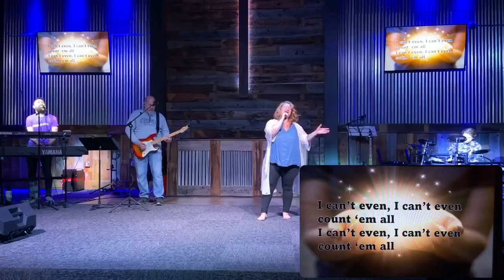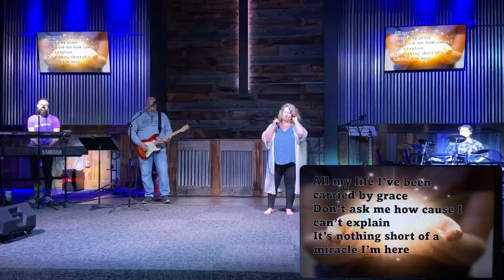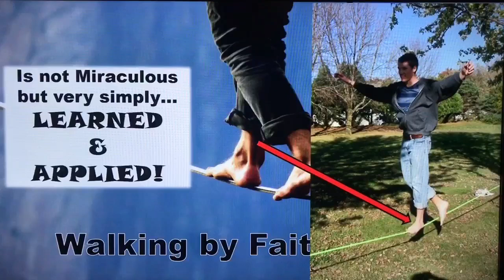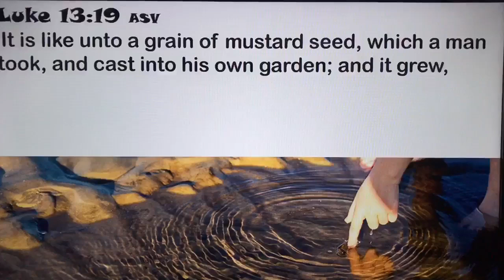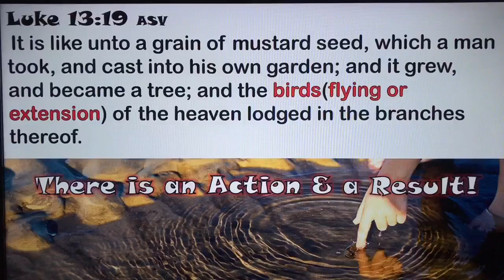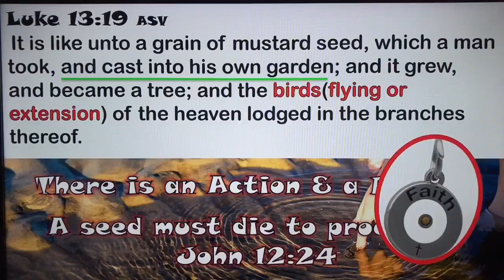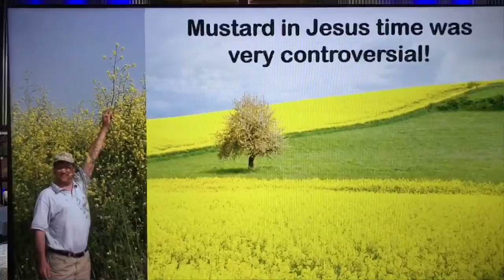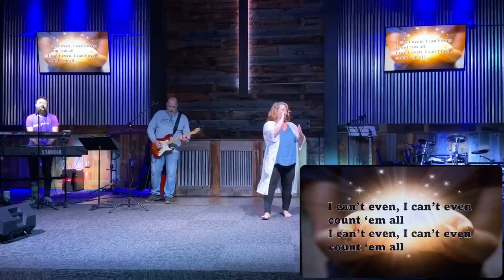Sunday Worship 5/5/24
Faith--mustard seed to bearing fruit!